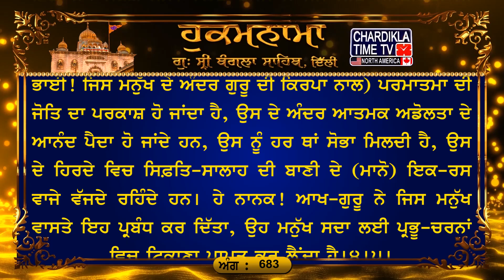Hukamnama Gurudwara Sri Bangla Sahib Bangla Sahib Gurudwara Delhi Hukamnama Bangla Sahib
6, Apr 2024
ਅੰਗ :- 683

ਜਿਸ ਕਾ ਤਨੁ ਮਨੁ ਧਨੁ ਸਭੁ ਤਿਸ ਕਾ ਸੋਈ ਸੁਘੜੁ ਸੁਜਾਨੀ ॥ ਤਿਨ ਹੀ ਸੁਣਿਆ ਦੁਖੁ ਸੁਖੁ ਮੇਰਾ ਤਉ ਬਿਧਿ ਨੀਕੀ ਖਟਾਨੀ ॥੧॥ ਜੀਅ ਕੀ ਏਕੈ ਹੀ ਪਹਿ ਮਾਨੀ ॥ ਅਵਰਿ ਜਤਨ ਕਰਿ ਰਹੇ ਬਹੁਤੇਰੇ ਤਿਨ ਤਿਲੁ ਨਹੀ ਕੀਮਤਿ ਜਾਨੀ ॥ ਰਹਾਉ ॥ ਅੰਮ੍ਰਿਤ ਨਾਮੁ ਨਿਰਮੋਲਕੁ ਹੀਰਾ ਗੁਰਿ ਦੀਨੋ ਮੰਤਾਨੀ ॥ ਡਿਗੈ ਨ ਡੋਲੈ ਦ੍ਰਿੜੁ ਕਰਿ ਰਹਿਓ ਪੂਰਨ ਹੋਇ ਤ੍ਰਿਪਤਾਨੀ ॥੨॥ ਓਇ ਜੁ ਬੀਚ ਹਮ ਤੁਮ ਕਛੁ ਹੋਤੇ ਤਿਨ ਕੀ ਬਾਤ ਬਿਲਾਨੀ ॥ ਅਲੰਕਾਰ ਮਿਲਿ ਥੈਲੀ ਹੋਈ ਹੈ ਤਾ ਤੇ ਕਨਿਕ ਵਖਾਨੀ ॥੩॥ ਪ੍ਰਗਟਿਓ ਜੋਤਿ ਸਹਜ ਸੁਖ ਸੋਭਾ ਬਾਜੇ ਅਨਹਤ ਬਾਨੀ ॥ ਕਹੁ ਨਾਨਕ ਨਿਹਚਲ ਘਰੁ ਬਾਧਿਓ ਗੁਰਿ ਕੀਓ ਬੰਧਾਨੀ ॥੪॥੫॥

ਅਰਥ: ਹੇ ਭਾਈ! ਜਿੰਦ ਦੀ (ਅਰਦਾਸ) ਇਕ ਪਰਮਾਤਮਾ ਦੇ ਕੋਲ ਹੀ ਮੰਨੀ ਜਾਂਦੀ ਹੈ। (ਪਰਮਾਤਮਾ ਦੇ ਆਸਰੇ ਤੋਂ ਬਿਨਾ ਲੋਕ) ਹੋਰ ਬਥੇਰੇ ਜਤਨ ਕਰ ਕੇ ਥੱਕ ਜਾਂਦੇ ਹਨ, ਉਹਨਾਂ ਜਤਨਾਂ ਦਾ ਮੁੱਲ ਇਕ ਤਿਲ ਜਿਤਨਾ ਭੀ ਨਹੀਂ ਸਮਝਿਆ ਜਾਂਦਾ।ਰਹਾਉ। ਹੇ ਭਾਈ! ਜਿਸ ਪ੍ਰਭੂ ਦਾ ਦਿੱਤਾ ਹੋਇਆ ਇਹ ਸਰੀਰ ਤੇ ਮਨ ਹੈ, ਇਹ ਸਾਰਾ ਧਨ-ਪਦਾਰਥ ਭੀ ਉਸੇ ਦਾ ਦਿੱਤਾ ਹੋਇਆ ਹੈ, ਉਹੀ ਸੁਚੱਜਾ ਹੈ ਤੇ ਸਿਆਣਾ ਹੈ। ਅਸਾਂ ਜੀਵਾਂ ਦਾ ਦੁੱਖ ਸੁਖ (ਸਦਾ) ਉਸ ਪਰਮਾਤਮਾ ਨੇ ਹੀ ਸੁਣਿਆ ਹੈ, (ਜਦੋਂ ਉਹ ਸਾਡੀ ਅਰਦਾਸ-ਅਰਜ਼ੋਈ ਸੁਣਦਾ ਹੈ) ਤਦੋਂ (ਸਾਡੀ) ਹਾਲਤ ਚੰਗੀ ਬਣ ਜਾਂਦੀ ਹੈ।੧। ਹੇ ਭਾਈ! ਪਰਮਾਤਮਾ ਦਾ ਨਾਮ ਆਤਮਕ ਜੀਵਨ ਦੇਣ ਵਾਲਾ ਹੈ, ਨਾਮ ਇਕ ਐਸਾ ਹੀਰਾ ਹੈ ਜੇਹੜਾ ਕਿਸੇ ਮੁੱਲ ਤੋਂ ਨਹੀਂ ਮਿਲ ਸਕਦਾ। ਗੁਰੂ ਨੇ ਇਹ ਨਾਮ-ਮੰਤਰ (ਜਿਸ ਮਨੁੱਖ ਨੂੰ) ਦੇ ਦਿੱਤਾ, ਉਹ ਮਨੁੱਖ (ਵਿਕਾਰਾਂ ਵਿਚ) ਡਿੱਗਦਾ ਨਹੀਂ, ਡੋਲਦਾ ਨਹੀਂ, ਉਹ ਮਨੁੱਖ ਪੱਕੇ ਇਰਾਦੇ ਵਾਲਾ ਬਣ ਜਾਂਦਾ ਹੈ, ਉਹ ਮੁਕੰਮਲ ਤੌਰ ਤੇ (ਮਾਇਆ ਵਲੋਂ) ਸੰਤੋਖੀ ਰਹਿੰਦਾ ਹੈ।੨। (ਹੇ ਭਾਈ! ਜਿਸ ਮਨੁੱਖ ਨੂੰ ਗੁਰੂ ਪਾਸੋਂ ਨਾਮ-ਹੀਰਾ ਮਿਲ ਜਾਂਦਾ ਹੈ, ਉਸ ਦੇ ਅੰਦਰੋਂ) ਉਹਨਾਂ ਮੇਰ-ਤੇਰ ਵਾਲੇ ਸਾਰੇ ਵਿਤਕਰਿਆਂ ਦੀ ਗੱਲ ਮੁੱਕ ਜਾਂਦੀ ਹੈ ਜੋ ਜਗਤ ਵਿਚ ਬੜੇ ਪ੍ਰਬਲ ਹਨ। (ਉਸ ਮਨੁੱਖ ਨੂੰ ਹਰ ਪਾਸੇ ਪਰਮਾਤਮਾ ਹੀ ਇਉਂ ਦਿੱਸਦਾ ਹੈ, ਜਿਵੇਂ) ਅਨੇਕਾਂ ਗਹਣੇ ਮਿਲ ਕੇ (ਗਾਲੇ ਜਾ ਕੇ) ਰੈਣੀ ਬਣ ਜਾਂਦੀ ਹੈ, ਤੇ, ਉਸ ਢੇਲੀ ਤੋਂ ਉਹ ਸੋਨਾ ਹੀ ਅਖਵਾਂਦੀ ਹੈ।੩। (ਹੇ ਭਾਈ! ਜਿਸ ਮਨੁੱਖ ਦੇ ਅੰਦਰ ਗੁਰੂ ਦੀ ਕਿਰਪਾ ਨਾਲ) ਪਰਮਾਤਮਾ ਦੀ ਜੋਤਿ ਦਾ ਪਰਕਾਸ਼ ਹੋ ਜਾਂਦਾ ਹੈ, ਉਸ ਦੇ ਅੰਦਰ ਆਤਮਕ ਅਡੋਲਤਾ ਦੇ ਆਨੰਦ ਪੈਦਾ ਹੋ ਜਾਂਦੇ ਹਨ, ਉਸ ਨੂੰ ਹਰ ਥਾਂ ਸੋਭਾ ਮਿਲਦੀ ਹੈ, ਉਸ ਦੇ ਹਿਰਦੇ ਵਿਚ ਸਿਫ਼ਤਿ-ਸਾਲਾਹ ਦੀ ਬਾਣੀ ਦੇ (ਮਾਨੋ) ਇਕ-ਰਸ ਵਾਜੇ ਵੱਜਦੇ ਰਹਿੰਦੇ ਹਨ। ਹੇ ਨਾਨਕ! ਆਖ-ਗੁਰੂ ਨੇ ਜਿਸ ਮਨੁੱਖ ਵਾਸਤੇ ਇਹ ਪ੍ਰਬੰਧ ਕਰ ਦਿੱਤਾ, ਉਹ ਮਨੁੱਖ ਸਦਾ ਲਈ ਪ੍ਰਭੂ-ਚਰਨਾਂ ਵਿਚ ਟਿਕਾਣਾ ਪ੍ਰਾਪਤ ਕਰ ਲੈਂਦਾ ਹੈ।੪।੫।